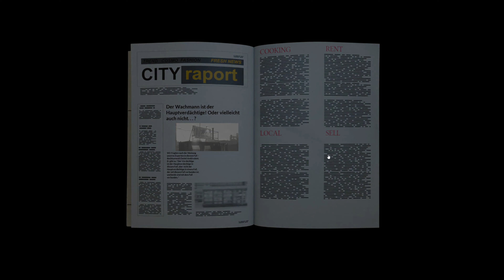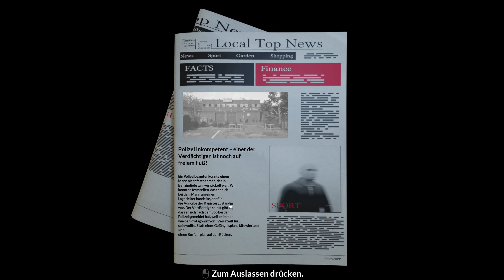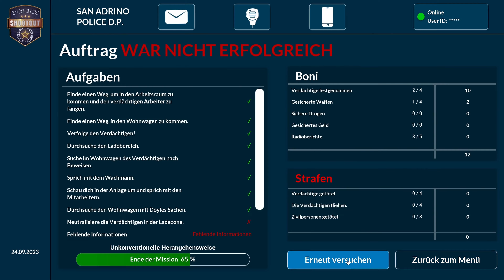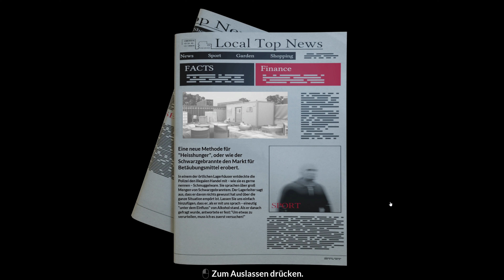5. Police Shootout - Diebstahl von Waren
Wir sind noch an der LKW-Waschanlage beschäftigt, die Aufgabe zog sich etwas länger als erwartet. Beenden wir sie schnell, den es gibt einen neuen Einsatz. Ein Wachmann hat uns angerufen. Ein fremder LKW steht auf ihrem Grundstück und lädt Waren ein und irgend jemand hat diesen das Tor geöffnet. Was ist da los?